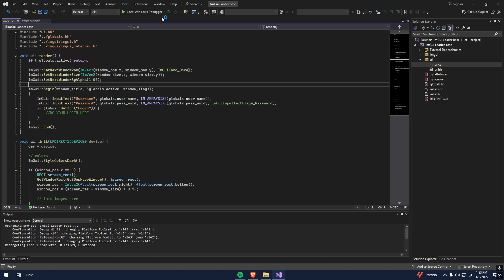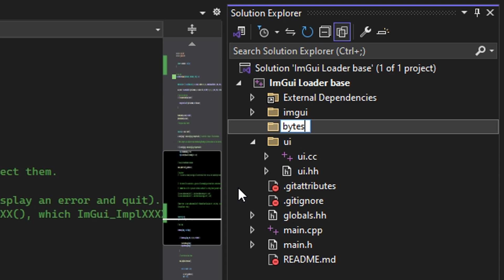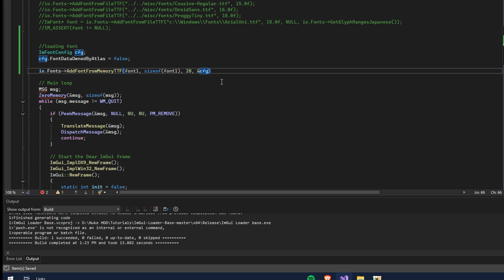How to CHANGE FONT In ImGui 2025 🚀